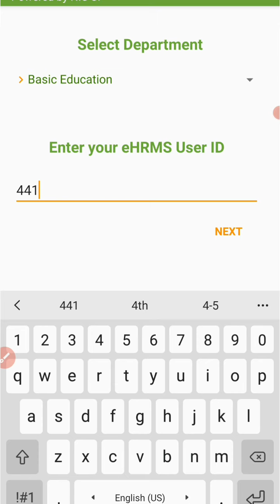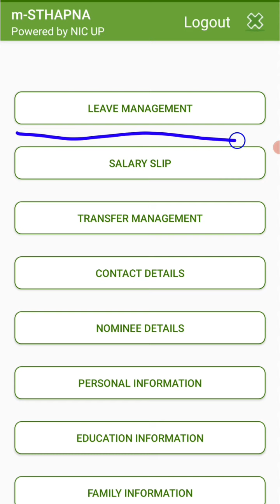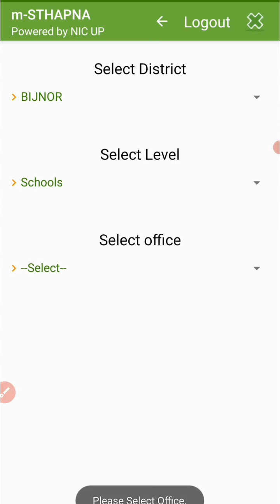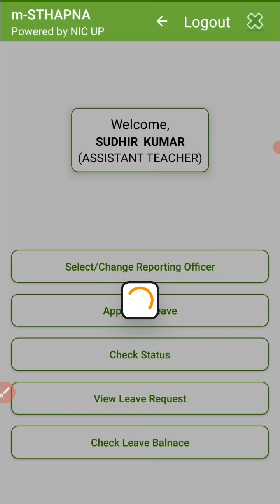सहायक अध्यापक अपने प्रधानाध्यापक को M-स्थापना पर रिपोर्टिंग ऑफिसर सेलेक्ट करें,M-स्थापना से छुट्टी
शिक्षक M- स्थापना से अवकाश कैसे लें,देखें सम्पूर्ण प्रक्रिया ,m sthapna app से छुट्टी के लिए आवेदन कैसे करें

परिषदीय विद्यालय में सहायक अध्यापक अपने प्रधानाध्यापक को M- स्थापना पर रिपोर्टिंग ऑफिसर कैसे सेलेक्ट करें,

यदि किसी ने प्रधानाध्यापक को  रिपोर्टिंग ऑफिसर सेलेक्ट कर दिया है तो हम छुट्टी कैसे अप्रूव करें इस वीडियो में जानेंगे